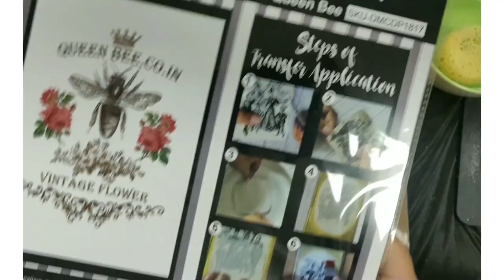Tissue Box using Transfer Me Sheets Quick Tutorial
Make Beautiful Tissue Box using Queen Bee Transfer Me Sheet From Dress My Craft
Quick and Easy Step-By-Step Tutorial